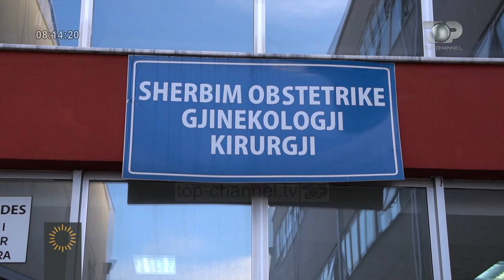Wake Up/ Asfiksia, po ju merr jetën shqiptarëve. Këshillat e mjekut se ç'duhet bërë në këto raste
Mesa duket rastet e asfiksisë tek njerëzit, në veçanti në këtë periudhë të vitit nuk janë të pakta. Ndonëse kemi dëgjuar se ato kanë qënë më së shumti nga ngrohja e sobave me dru, me gaz, nga mangalli me prush, asfiksitë tek pacientët vijnë dhe nga arsye të tjera. Në pjesën më të madhe ato kanë qenë fatale për jetën, ndërkohë që shumica vijnë si pasojë e mos informimit si duhet, dhe mënyrës së reagimit se si duhet të veprojmë, kur një pacient shfaq shenja të asfiksisë. Asfiksia mund të ndodhë në kushtet e shtëpisë, në ambientet ku punojmë, apo edhe mjediset që zgjedhim për tu argëtuar, koncertet masive etj. Sipas organizatës Botërore të Shëndetësisë, rreth 3 miliardë njerëz në të gjithë botën gatuajnë ose ngrohen me lëndë djegëse të ngurta (dru ose qymyrgur) ose gatuajnë sipër flakëve. Kjo mënyrë e ngrohjes apo edhe gatimit e bashkuar edhe me ajrosjen e dobët, çon në rritjen e nivelit të ndotjes së ajrit brenda shtëpisë, që mund të jetë një rrezik i shtuar drejt asfiksisë. Por pse ka një rritje të rasteve nga asfiksia? Për  të marrë një informacion rreth shkaqeve se pse ndodh dhe si duhet trajtuar, sot do ta diskutojmë këtë temë me mjekun